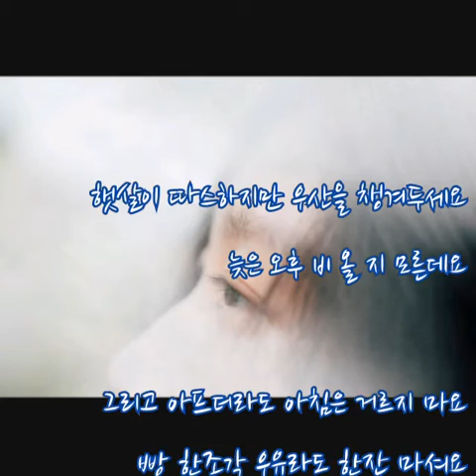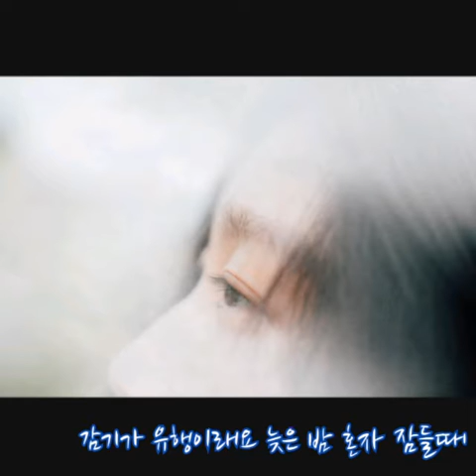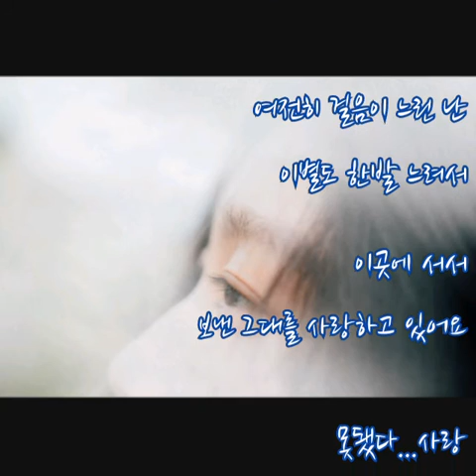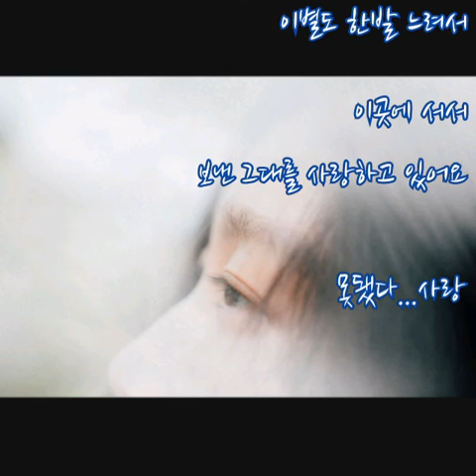미루 ➿ 아프지 말아요 (가사)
미루 ➿ 아프지 말아요

햇살이 따스하지만 우산을 챙겨두세요
늦은 오후 비 올 지 모른데요
그리고 바쁘더라도 아침은 거르지 마요
빵 한조각 우유라도 한잔 마셔요

알아요 듣기 싫을거 잔소리처럼 들릴거
하루에 몇번씩 그대를 위해 하는 말
사랑해 그대를 사랑해 소리쳐 불러 봐도
들리지 않을 세상에서 가장 슬픈 그 말

여전히 걸음이 느려서 사랑도 한발 늦어서
이곳에 서서 떠난 그대를 기다리고 있어요
감기가 유행이래요 늦은 밤 혼자 잠들때
열어뒀던 창문을 꼭 닫아 주세요

그대 아프면 안돼요 내 맘이 더욱 아파요
그대를 보내고 입버릇처럼 말해요

여전히 걸음이 느려서
사랑도 한발 느려서
이곳에 서서 떠난 그대를
부르고 부르다 지쳐서 울다가 지쳐서
참아도 아파서 그대를 찾아요

여전히 걸음이 느린 난
이별도 한발 느려서
이곳에 서서
보낸 그대를 사랑하고 있어요